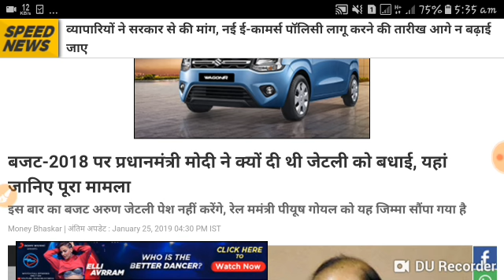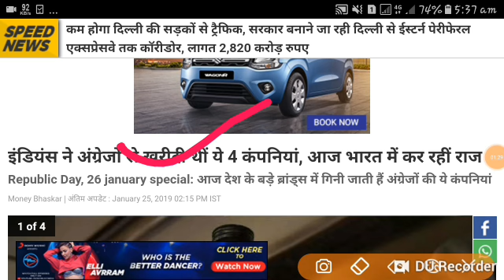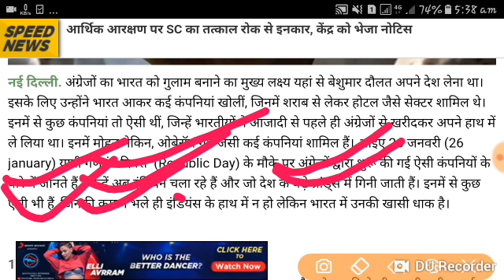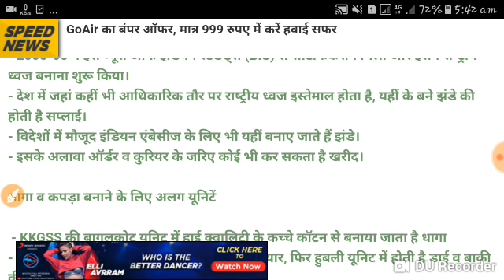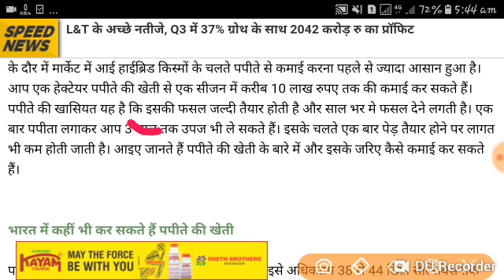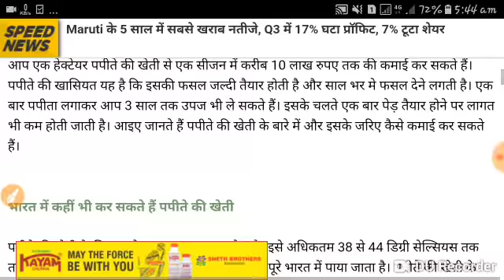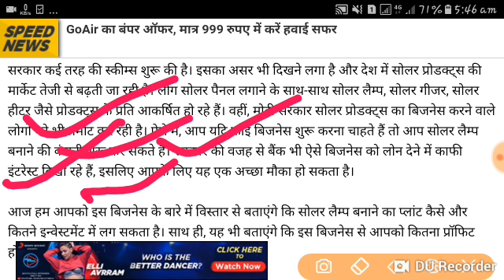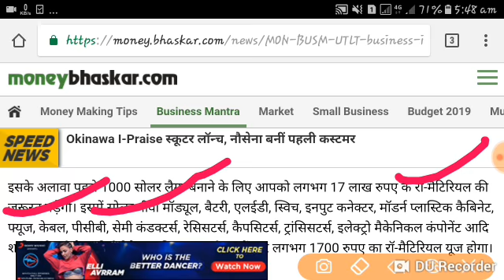26 जनवरी 2019 शनिवार गणतंत्र दिवस पर ताजा खबर मुख्य समाचार toady breaking news headlines news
26 जनवरी 2019 शनिवार गणतंत्र दिवस पर ताजा खबर मुख्य समाचार toady breaking news headlines news

26 January 2019 saturday big breaking news updates badi khabar news updates badi khabar